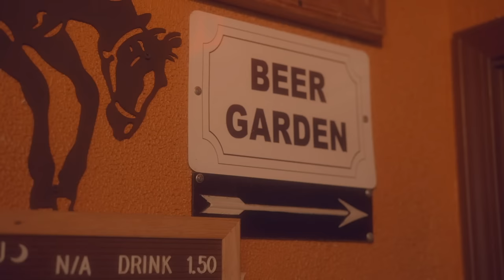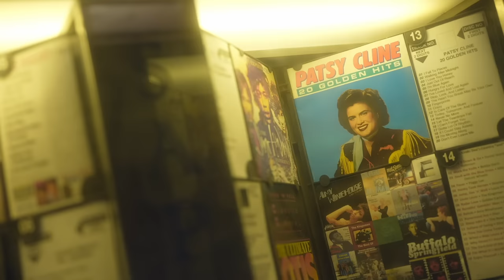Stacy Antonel - Always the Outsider (Official Video)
The official music video for Stacy Antonel's "Always the Outsider", the title track of her record released June 2022.

Directed, filmed and edited by Oceanna Colgan
Shot at Dee's Country Cocktail Lounge in Madison, TN

Lyrics:
95 degrees
It’s midnight in Tennessee
Sweatin’ in the herd ‘cause the bar has a broken AC

Faces swimming by
Glowin’ in the colored lights
Staring at the backs of the people all circled up tight

Always the outsider
thought I could move forward
in this town alone
without playing the game
but you know what they say

Burned by my own fire
watching my own hunger
eat me alive
I’ve got no one to blame
thought I was too good to play
It’s been a rough two years
‘cause I was wrong

One more PBR
to dull the bad guitar
Staring down the throat of the can at the end of the bar

Who’s at fault but me
For always being lonely
Always confusing solitude with being free

Thought I could have it both ways